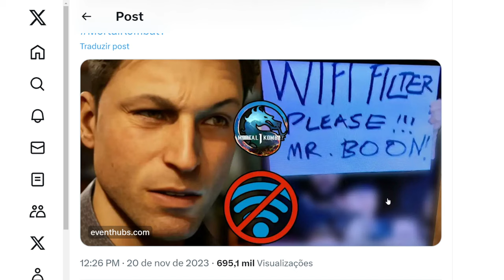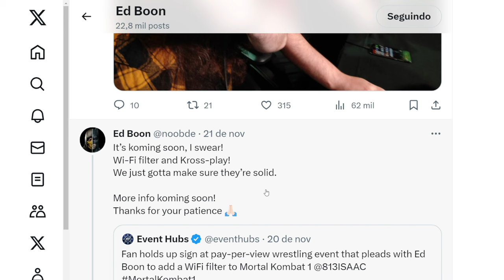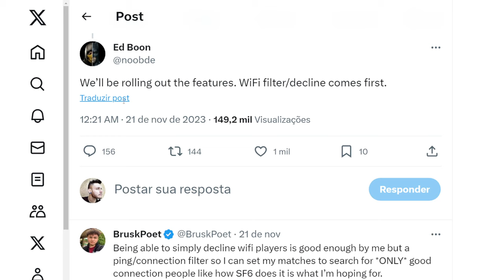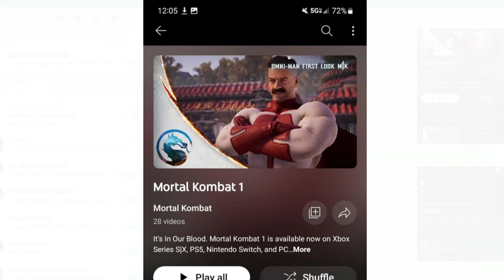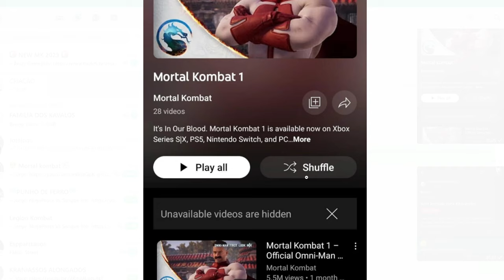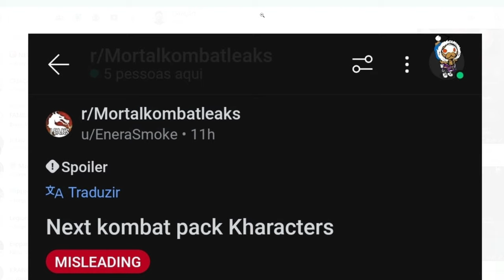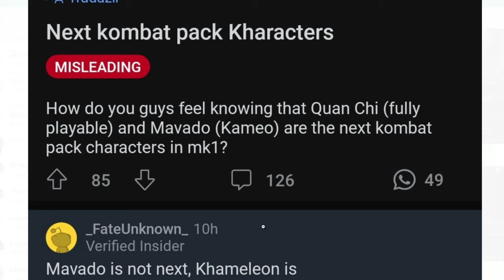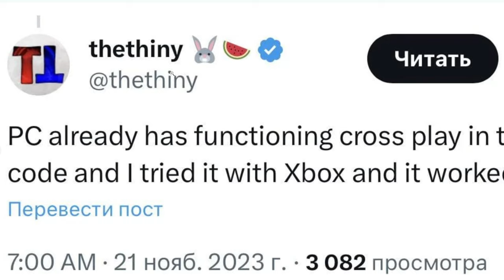MK1 QUAN CHI TEASER E NOVO KAMEO CHEGANDO FILTRO DE WI-FI E CROSS PLAY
Nesse video vamos falar sobre o proximo personagem do kombat pack 1 de MK1 o Quan Chi que pode ter seu teaser lançado a qualquer momento com um novo kameo secreto que veremos no video e tambem vamos falar do krossplay e do novo filtro de Wi-fi que Ed Boon prometeu que esta desenvolvendo.